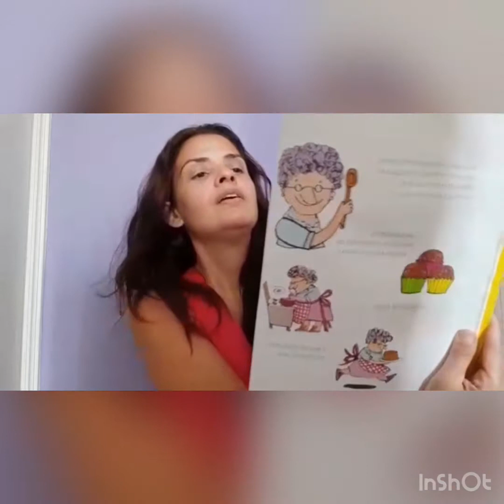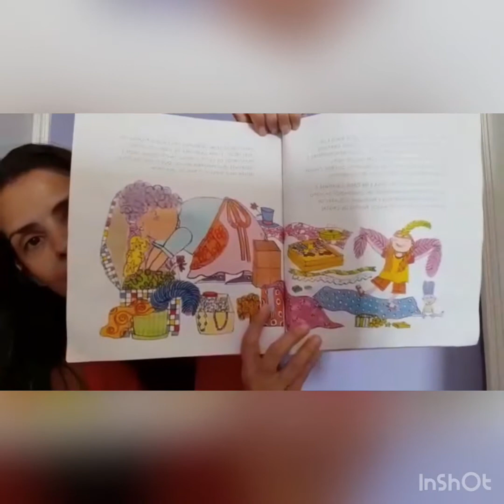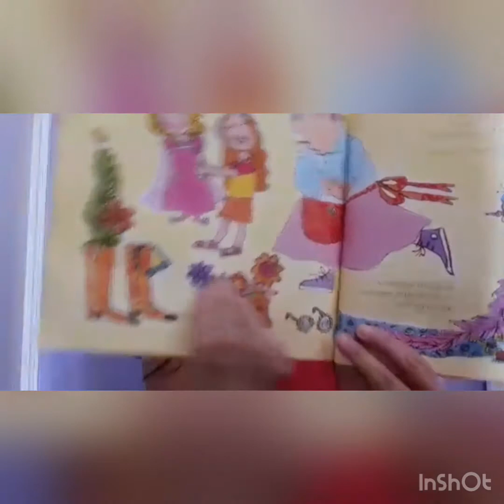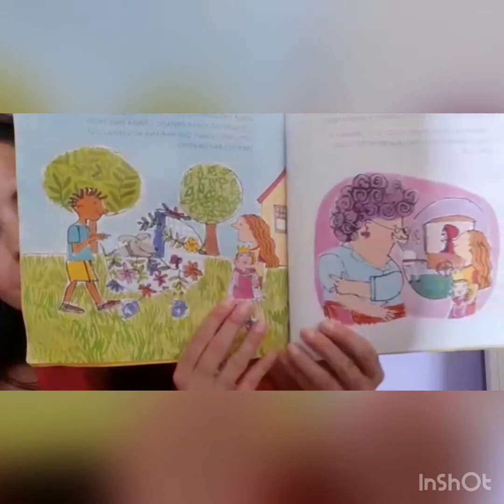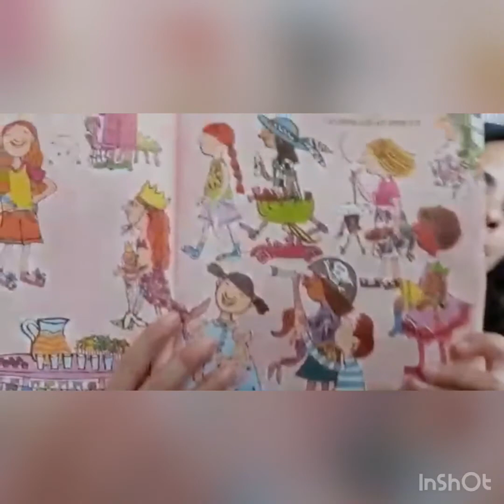Projeto "Tão, tão distante", do grupo Entrelaços - Cinderela das bonecas